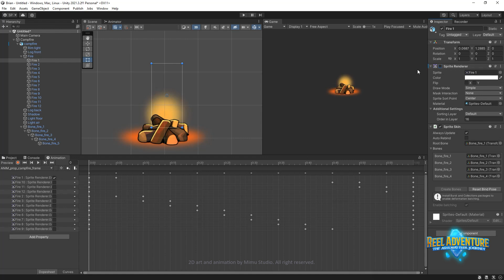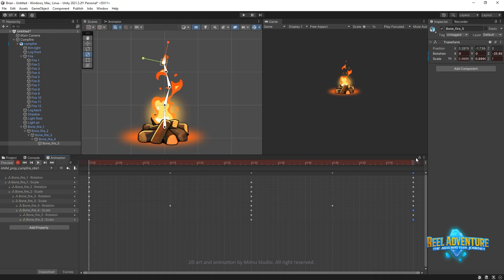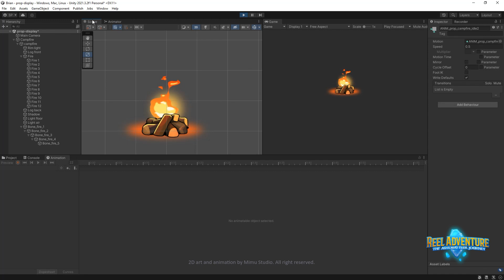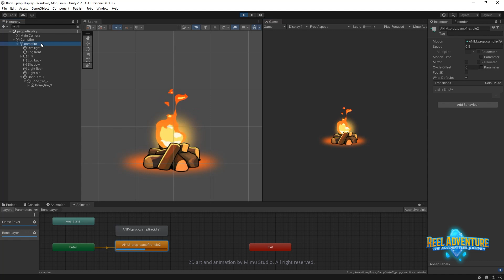2D Animation Time-lapse | 2 Styles Campfire Animation | Reel Adventure | Unity